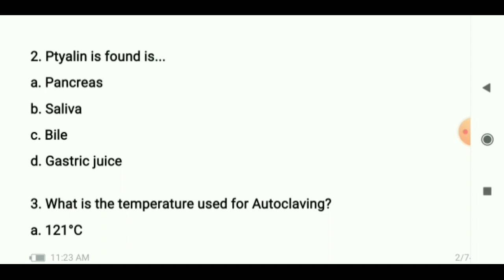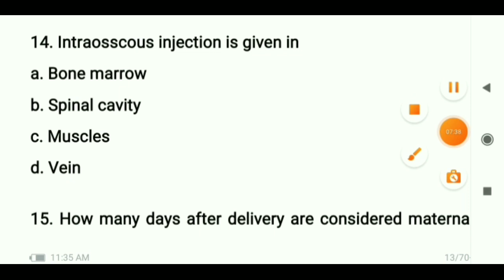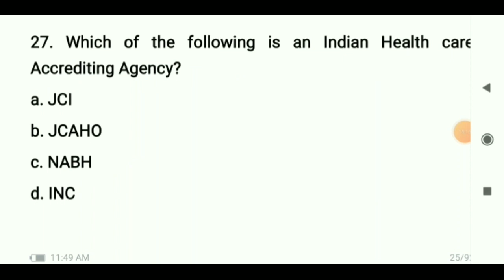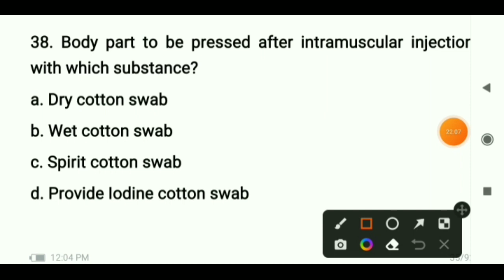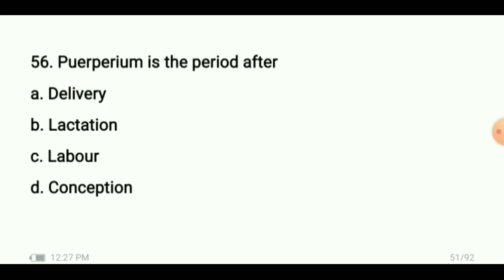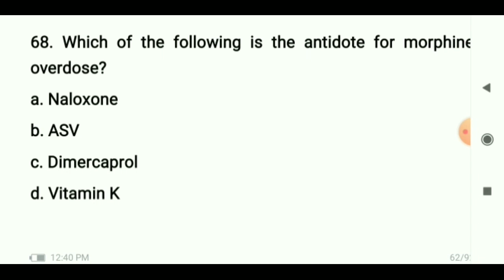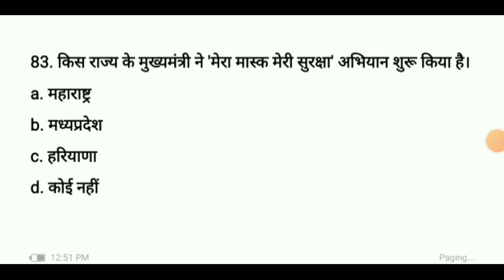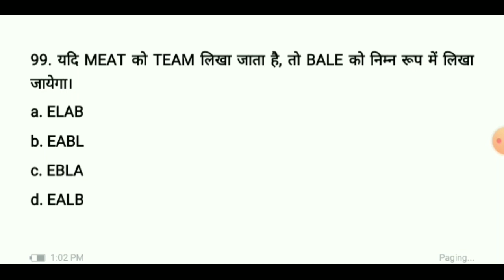SGPGI Staff Nurse || Most Important question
Hell दोस्तों.
aap sbhi ka hamare channel Sarkari exams
me स्वागत है
SGPGI  me Staff Nurse ki vacancy 2022 aa gyi h
Starting date = 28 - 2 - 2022 h. ओर भी vedio pane ke liye hamare
Midwifery question and answer
ga india
Sgpgi staff nurse
Sgpgi lucknow staff nurse
Medical video
Staff nurse solved question paper
Staff nurse quicz
Sgpgi lucknow previous question
Sgpgi lucknow staff nurse most important.